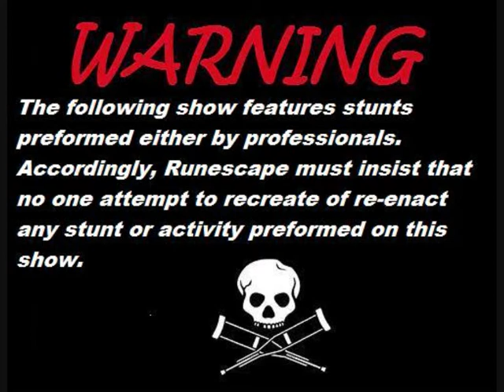dhr zoelen g maul ownage trailer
dhr zoelen g maul k0's trailer, stats: 60 att, 91 str, 92 mage 81 hp 43 prayer!! combat 74!!!

No1s Perfect range of ish ishybadboy foe Final Elite
rs elvewatford
rs elvewatford
1 Pure Devil, Evilsexc, Dizzy Mauler, I Shonomercy, E4t F0od Nub, Im Easy Xp, Iminsan3, Pure insan3, and Xoxofuryxoxo.
6th outlaw i meleed i ultimate strength hybrid barrage blitz burst 99 range mage krazyfaken finnald party hat phat set rich staker best runescaper runescape 100m 100B 1b 99 magic party best drop party 99 range 99 str 99 def 99 atack TANKER pk vid purple p-hat yellow p-hat green blue p-hat white p-hat banned runescape acount permantly banned back last chans appeal declined 99 summoning steel titan obsidian golem titans lava titan